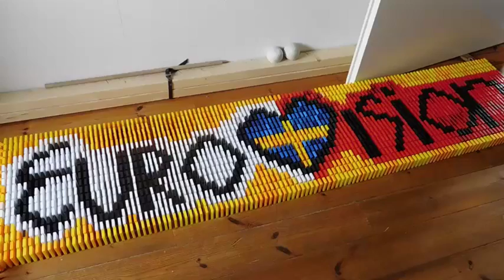2000 dominoes field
It was a lot of work, but I am happy to finish it.
My sister Julia made the first little field. She is only 8 years old!